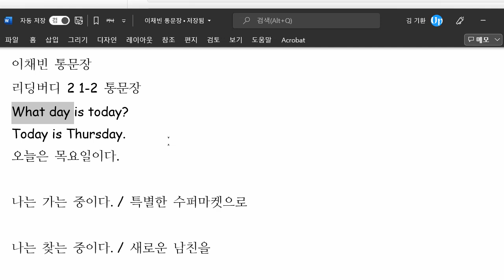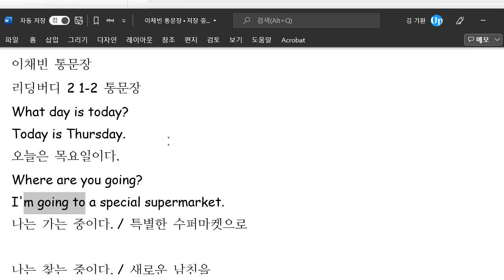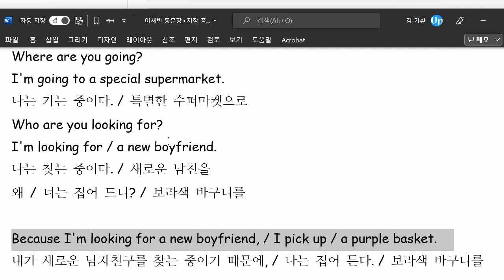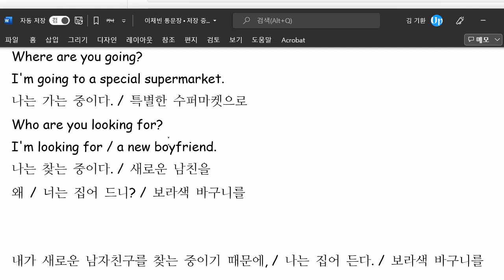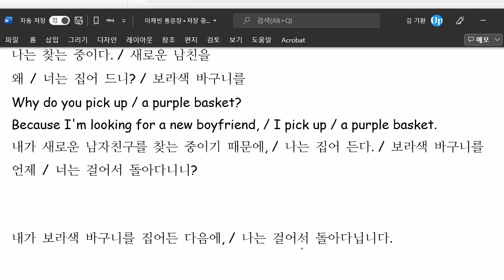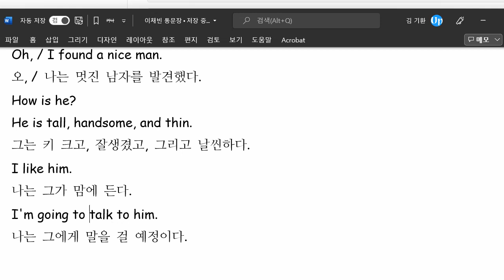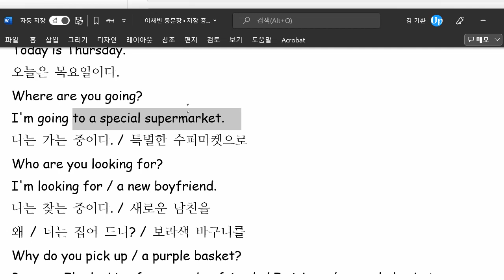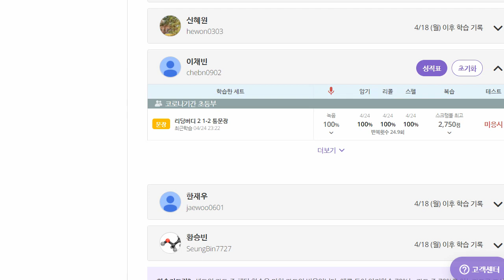이채빈 2022 04 26 통문장 말하기 성취도 85